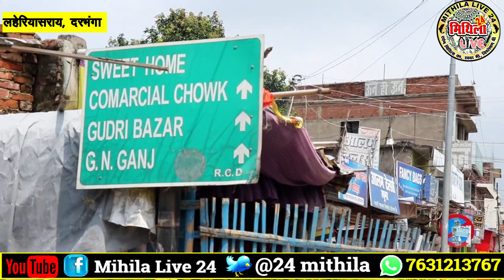BiharLockdown | Darbhanga में लॉकडाउन के पहले दिन की क्या है तस्वीर | सड़कों का क्या है हाल ? देखिए